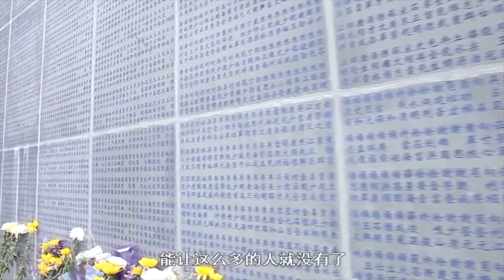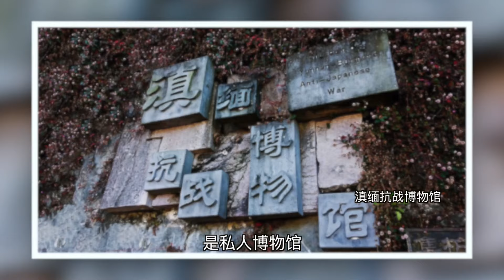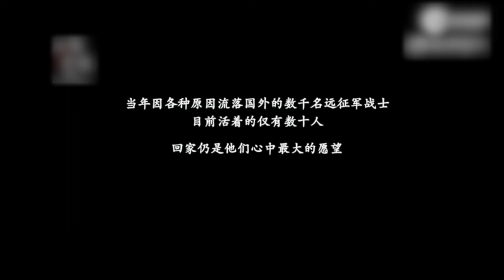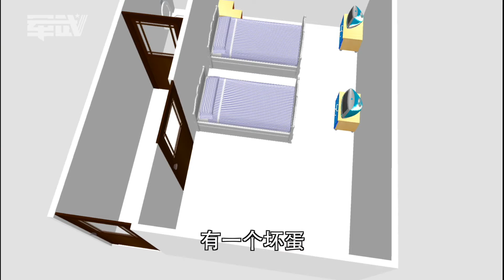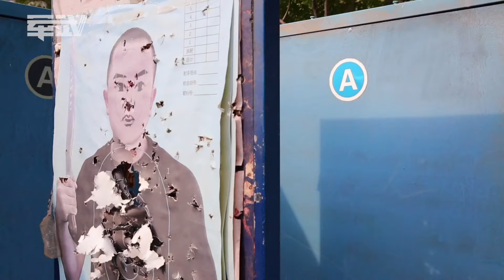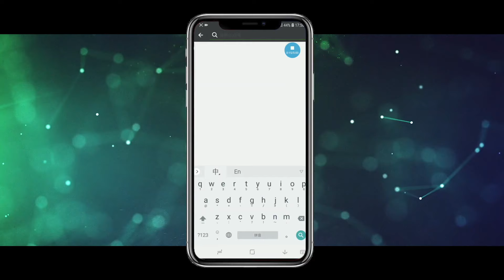《军武大本营第三季》29 远征军流落海外渴望落叶归根 张召忠：关怀老兵是统战一部分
“老兵回家”活动发起人孙春龙曾经向流落海外的远征军许下承诺，帮助他们实现一个心愿。起初孙有些忧虑，几十部家电、装修几座房屋会是笔不小的费用。但最后发现，这些心愿只是“能不能给我写一篇报道”、“能不能给我一枚勋章”、“能不能给我父母去立一个碑”...这些简单的小愿望。
局座听罢这些故事也深有触动：我们帮国民党老兵回家，这是统一战线非常好的例子。